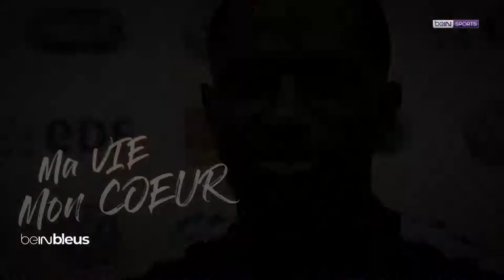Équipe de France Les BLEUS sur Moussa Sissoko France Foot Mondial Euro #2020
Reportage pour beinsportfrance. Sur des images du groupe ATRAPPES-PROD (ATP COM & CONSEIL)